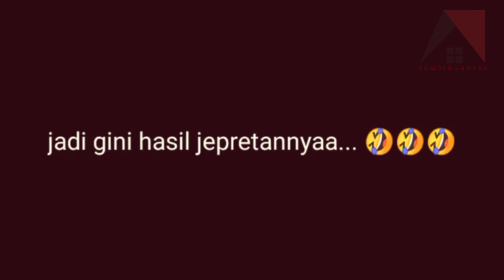Makeup ala Suami | Special Moment for My Wife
Simak videonya dari awal sampai akhir...